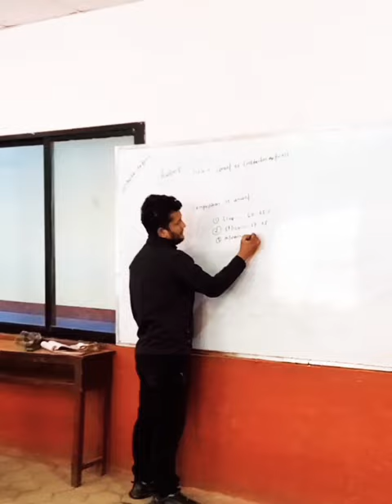civil engineering class